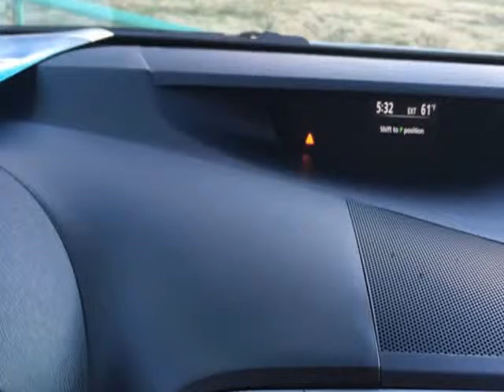2014 TOYOTA VENZA LMTD (memphis, Tennessee)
JOE HILL'S AUTORAMA
3498 JACKSON AVE
memphis